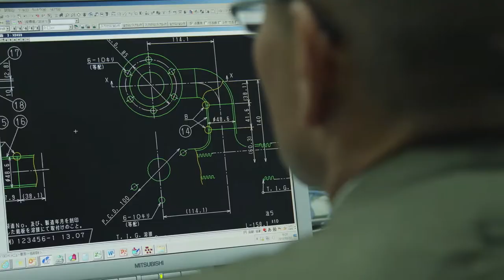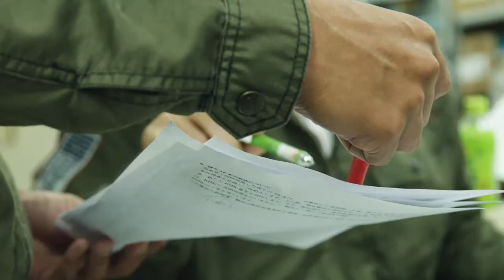OSAKA RASENKAN KOGYO CO.,LTD. promotion movie.(2022)